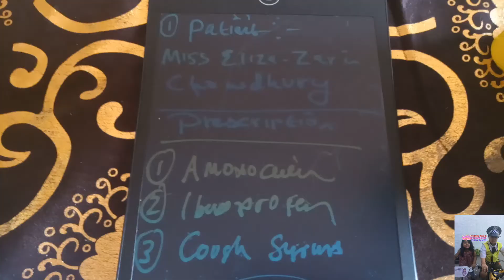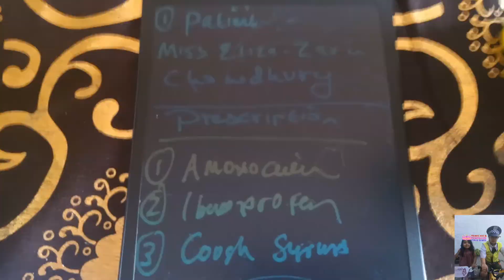Kids Doctor Pretend Play - Dr. A.K.Chowdhury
Kids playing pretend doctor playset.